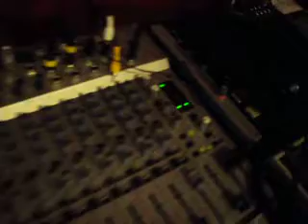Late Night Break Beat session "Beat SMASHOS" coming soon!!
Break Beats ...I have to figure out how to adjust all of the settings on my cameral,
I do not know why it records dark & blurry like this...??

"BEAT SMASHOS" coming soon!